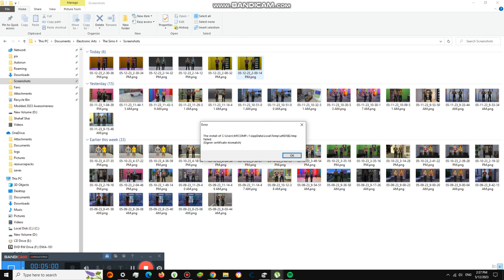Planning for Give Gifts for William #4,695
We will give him a expensive gift and his another iphone 14 pro max gold